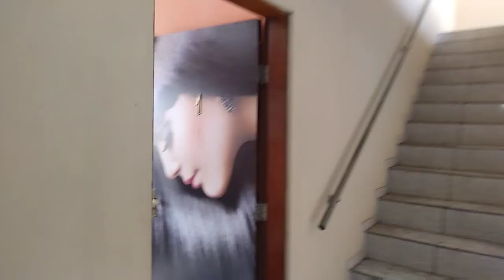ESPAÇO DIVAS PROGRESSIVAS GRAJAÚ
Procedimentos realizados no salão
Progressiva Selagem Botox Coloração Cronograma capilar
Av.dona Belmira Marin 4.971 ao lado da padaria do Eliana
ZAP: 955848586